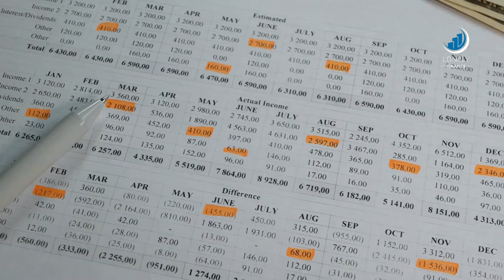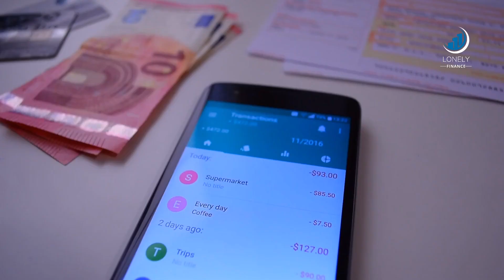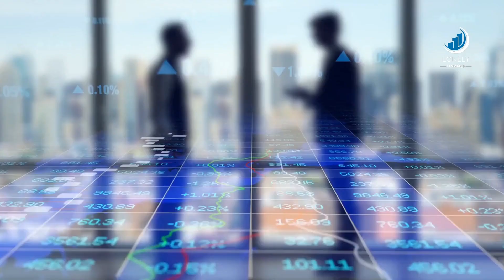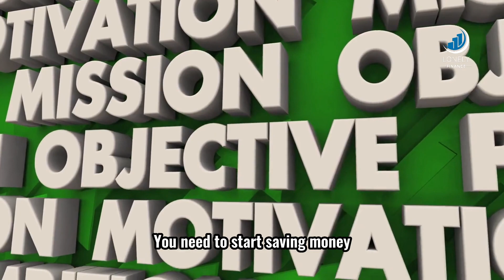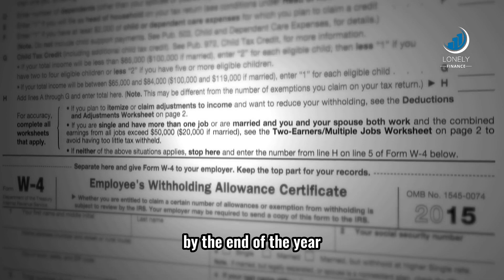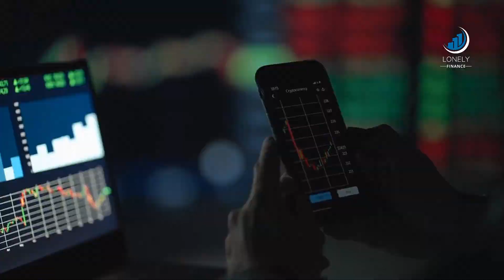Building Your Safety Net: A Step-by-Step Guide to Creating an Emergency Fund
Having an emergency fund is the easiest way to live stress free while building wealth. Think of your emergency savings as an insurance plan. After you have it, be sure to keep it safe. Not a piggy bank at all. You shouldn't use it for unplanned costs. In fact, as your income increases, make sure to increase the amount to reflect your current circumstances.
When you do need to use the fund, only do so in an emergency and be careful with how you use it. Keep in mind that replacing that money always takes considerably longer than expected once it has been spent. Save as much as you can today, even if it's not much. You have a higher chance of surviving a disaster if you have an emergency fund than if you pile up credit card debt or take out a personal loan.